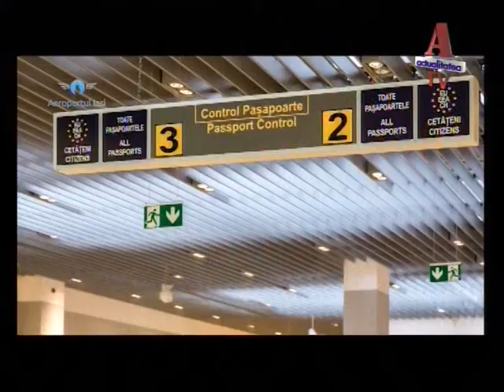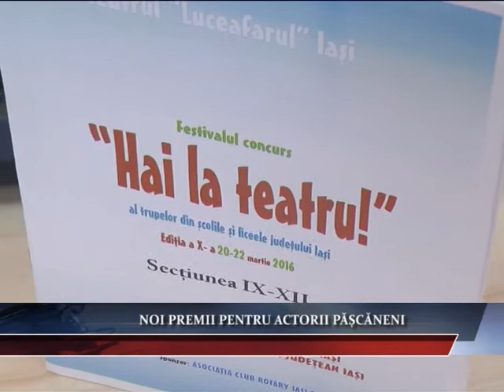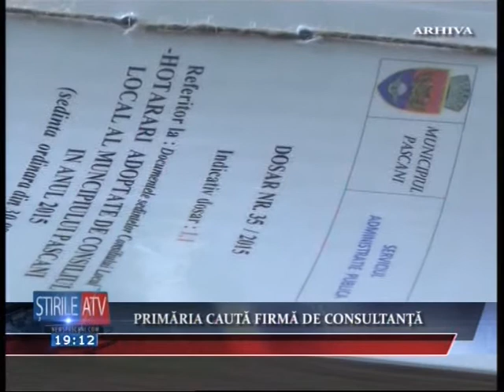Stirile ATV (25 Martie 2016)